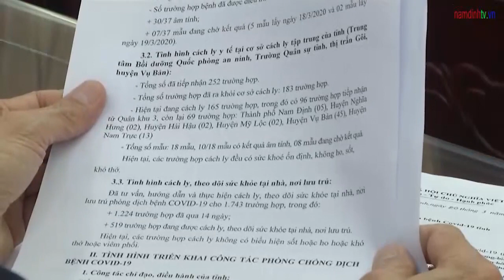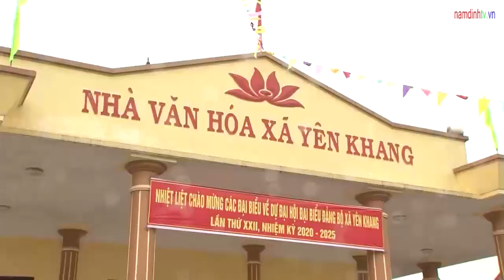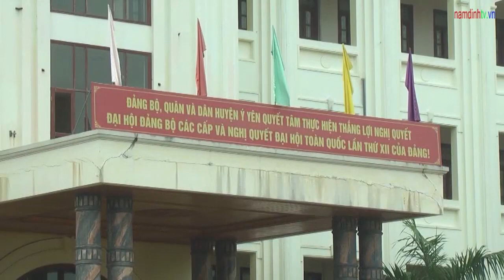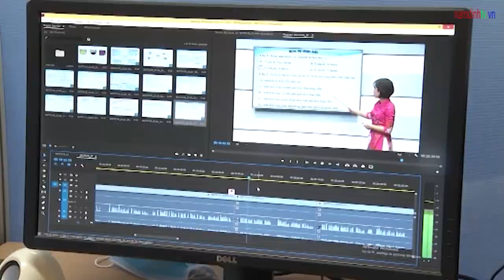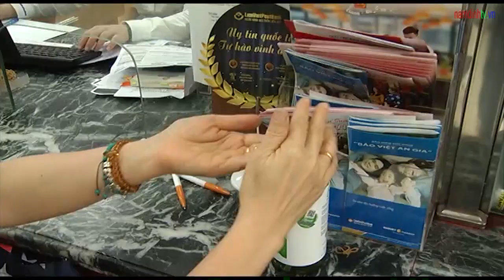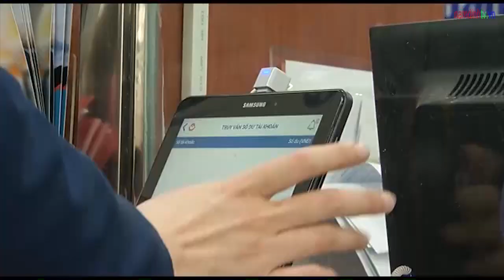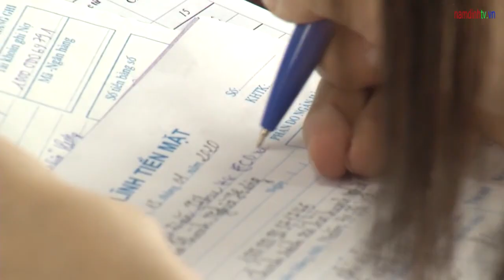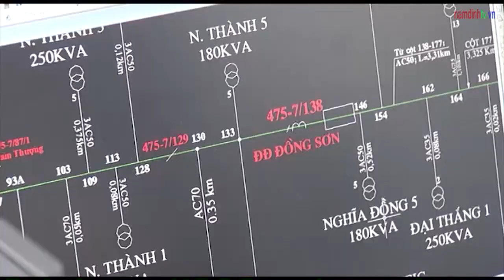📺 Thời sự Nam Định tối ngày 20/03/2020 | Truyền hình Nam Định